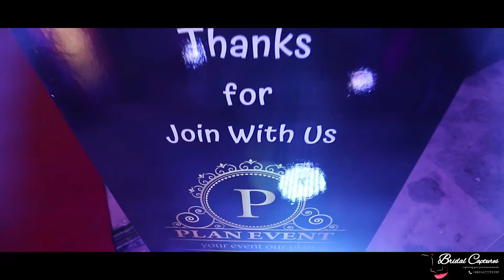Esha & Rajin wedding trailer